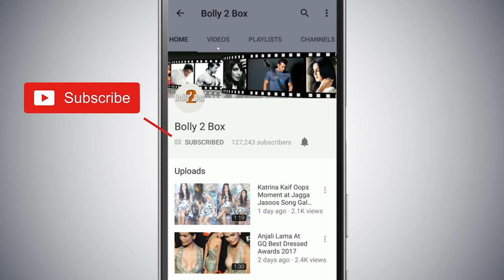Salman Khan की Radhe Your Most Wanted Bhai मूवी की शूटिंग ख़तम होगी इस Date पर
SalmanKhan की Radhe RadheYourMostWantedBhai मूवी की होगी इस Date पर शूटिंग ख़तम